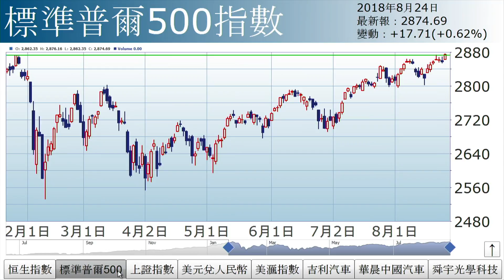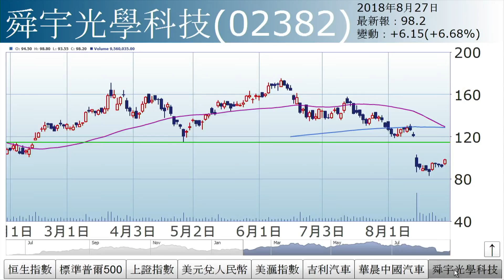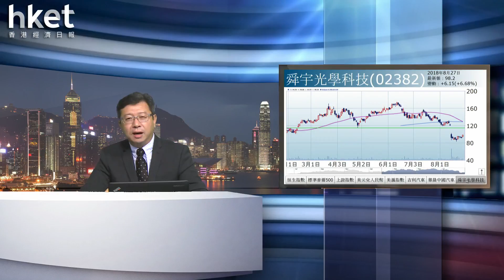李國慶：逆周期因子（2018年8月27日）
【香港經濟日報】《投資理財》主編李國慶表示，港股今日反彈受惠內外因素，外在因素方面，美國總統特朗普早前指美元升勢過急，內在因素方面，內地人民銀行上周五出動「逆周期因子」力撑人民幣滙價……（更多內容：